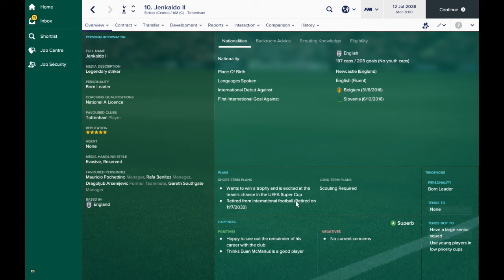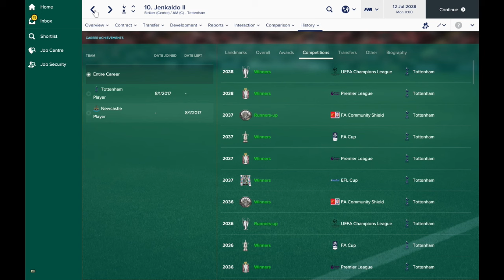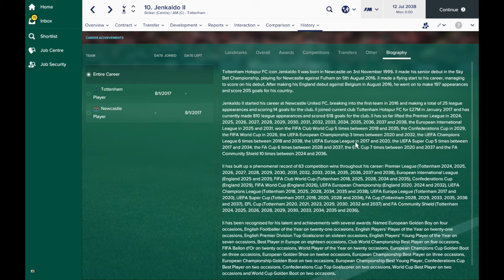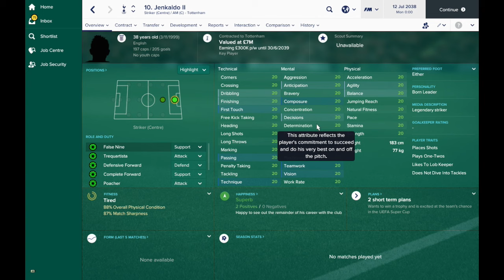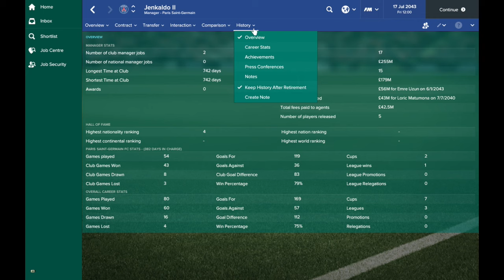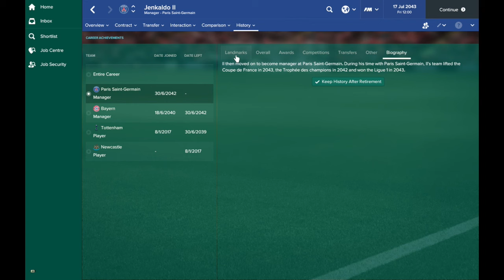FM17 Experiment: What If A Perfect Regen Became a Perfect Manager?! Part 5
A Football Manager 2017 Experiment: What if a perfect regen became a perfect manager?

Sometimes when you play FM, you come across regens that are just out of this world. But what if the regen was literally perfect How well would he do?

In this experiment we give a new regen the best possible stats and let him run wild in the Premier League. He started out at Newcastle and moved to Spurs. Having won the World Cup with England, we check in on the end of his career and watch his transition into management.